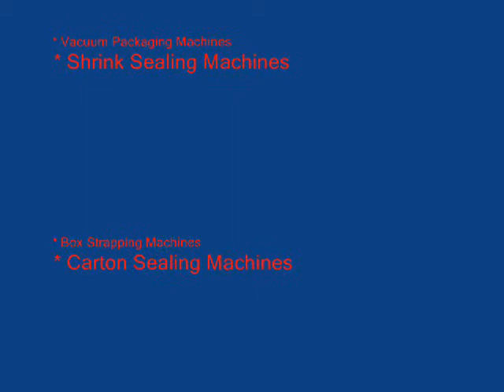Induction High Speed Online Bottle Sealing Machine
This is High Speed Conveyorised Induction Bottle sealing machine